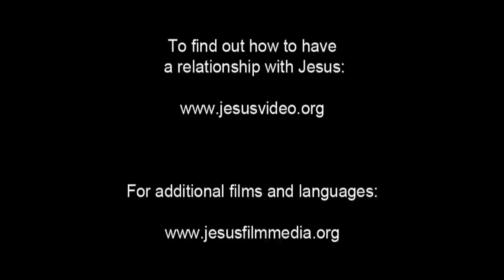(10/61) Yesus Memilih Murid-murid-Nya | Film Yesus | Bahasa Ambon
Yesus mengenali seorang penagih pajak yang bernama Matius Lewi (Matthew Levi) di intu gerbang. Dia sedang menagih uang bea cukai untuk kantor kepabean selagi orang-orang berlalu lalang. Ketika Yesus menatapnya, Matius merasakan dan melihat kepadaNya. Yesus bekata “ikutilah aku.”

Matius melihatnya pergi sesaat. Secara diam - diam dia berdiri dan meninggalkan semuanya untuk mengikuti Yesus. Kemudian Yesus pergi diatas bukit untuk berdoa. Dia berdoa sepanjang malam kepada Allah. Ketika Ia turun dari atas bukit keesokan harinya, Ia mengumpulkan para pengikutnya. Dari mereka semua dipilihNya 12 rasul.

Simon ( yang Yesus namakan Petrus) dan Saudara laki - laki Simon, Andreas yang merupakan seorang nelayan yang pernah mengalami mukjizat penangkapan ikan.
Kemudian Yesus memilih Yakobus dan Yohanes, Filipus dan Bartolomeus. Dan dia memilih Matius pemungut cukai yang dipanggilNya dipintu gerbang. Dan akhirnya Yesus memilih Thomas, Yakobus anak lelaki dari Alphaeus, Simon orang Zelot. Yudas anak lelaki Yakobus dan Yudas Iskariot yang kelak menghianati Yesus.